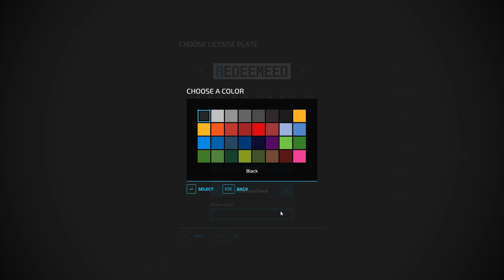FS 22 Haut Beyleron Ep 9 The great Beggining